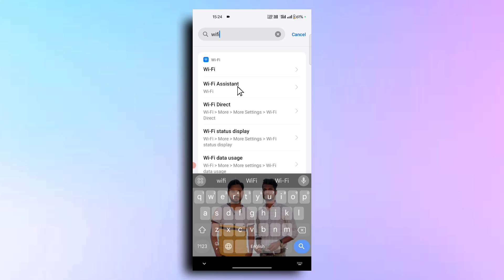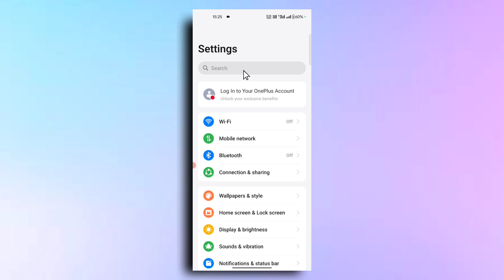Mobile heating problem solution OnePlus | Mobile heat hone par kya kare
hello dosto mai es video me bataya hai ki agar aap ka mobile bahut jyada heat ho raha hai to apne mobile me ye 3 setting ko abhi band kar do aap ka mobile kabhi garam nahi hoga